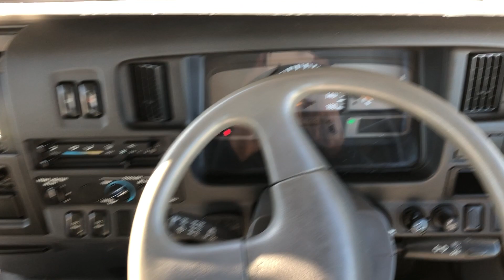SM-2206 , NISSAN CIVILIAN BUS , MODEL-BVW41 , ENGINE-TD42